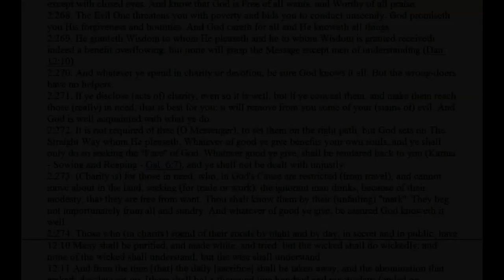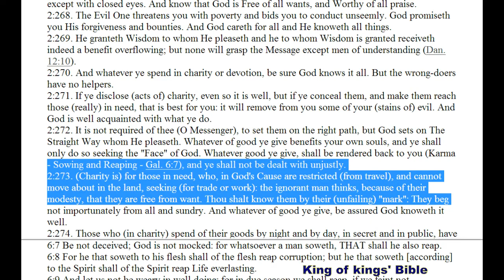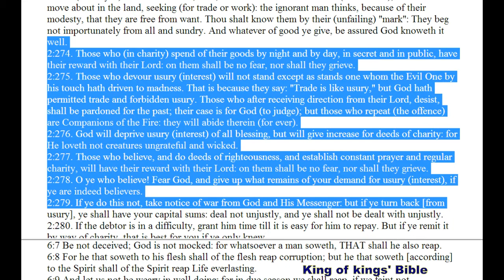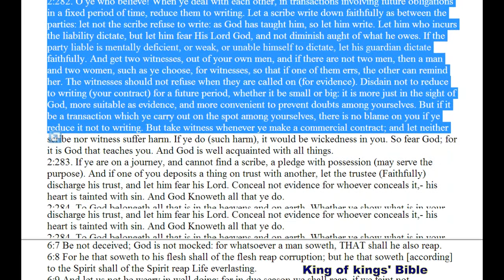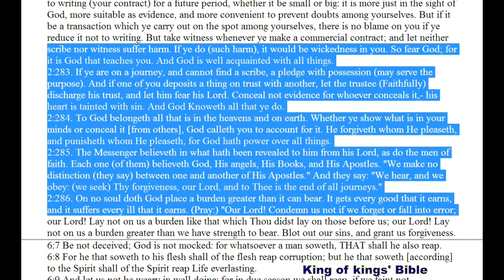Interest out-lawed by God, Charity instead in the Quran: Sura 2:269 – 2:286 - King of king's Bible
Most “western” people have been led to believe lies about God, Allah, and the Holy Koran.  Most western people have been taught by their priests, pastors, ministers, or televangelists that the Koran is not of God the Almighty, the Creator of all that is seen and unseen and that Allah is a separate entity from the One True God.

These people work for Satan, and are misleading their followers to
The Fire of the Judgement of God through their ignorance and spreading of lies and misinterpretation.

Most western people have never read the Holy Koran for themselves, to see what it actually says.  The Holy Koran was sent from God to his prophet Mohammad, peace be upon him.

Many lies and misconceptions of the Koran are based on Hadith.  Hadith is a collection of man-made stories of things that are taught to have been the beliefs and teachings of Mohammad (PBUH).
Many of which were written AFTER his death.

“...also "Traditions") in Islam refers to the record of the words, actions, and the silent approval, of the Islamic prophet Muhammad...”

These man-made stories are the equivalent to the Talmud of the counterfeit “Jews”, whom Jesus called the Synagogue of Satan.

The Hadith is not based in truth.  The most common myth understood in the West is the belief that God promises 72 virgins to martyrs / suicide bombers.

God would never, and has never told humanity this.  This is a corrupt teaching that is in Hadith.  Man-made corruption of God’s Truth.

Even wikiislam.net corrupts the teachings of the Holy Koran with its
pornographic misinterpretation of this mythical story.

This is yet another example of the corrupt misinterpretation of God’s Word, by man directed by Satan/Iblis, to confuse and mislead man to cause conflict and war.

The Truth must be told, and true believers in God should read for themselves the best, most accurate interpretation of the Holy Koran. All who do will see that it truly is of God, the Almighty, the Only Creator of the heavens and Earth.

Unfortunately many Muslims study Hadith even though they admit it is of lesser value than the Koran.  It should not be read or studied at all, because it is a corruption.  The Truth is only in the Koran AND The Bible (New Testament and Old).  The conspiracy to corrupt Islam has been brought forth through the teachings of Hadith.

The followers of Hadith are enemies of God, just as followers of the Talmud are enemies of God.

Please read the True Holy Koran and see its cross-references to the Holy Bible in the King of kings' Bible.  The hard copy versions have all sold out.  It is presently only available on-line for free at:

(edited by JAH)